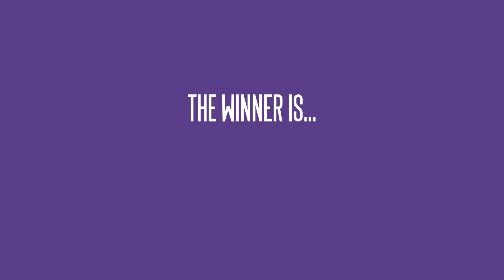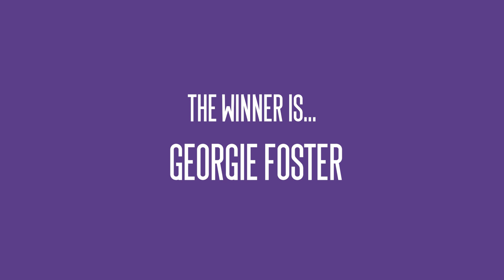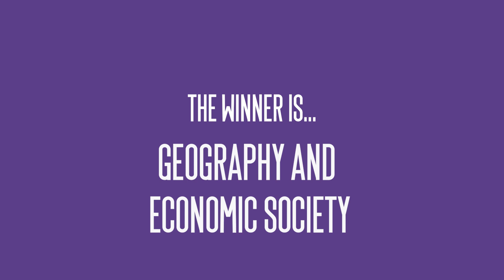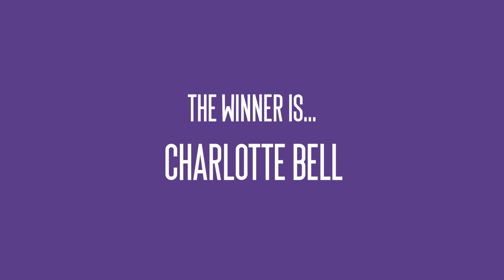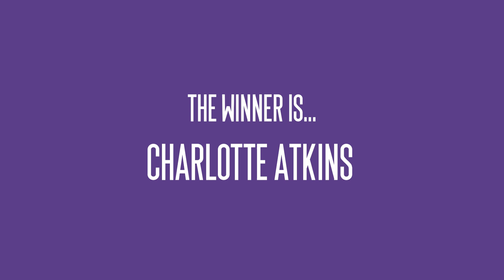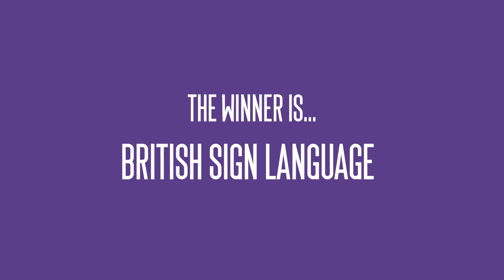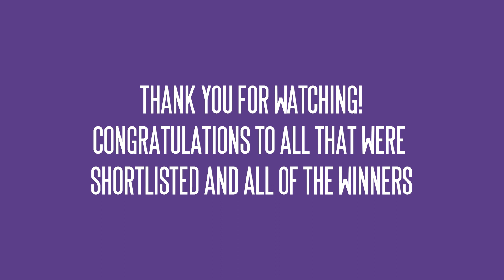Chester Students' Union presents: The 20/21 Society Awards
Welcome to the 2020/21 Society Awards!
Massive thank you and well done to all of our Societies - you've really worked hard this year to make soc culture as good as it possibly can be and we all appreciate it!

Congrats to the winners and to everyone nominated :)